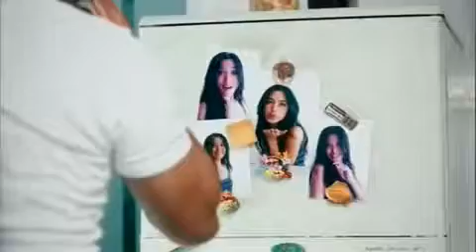Petir Band Raja Bohong